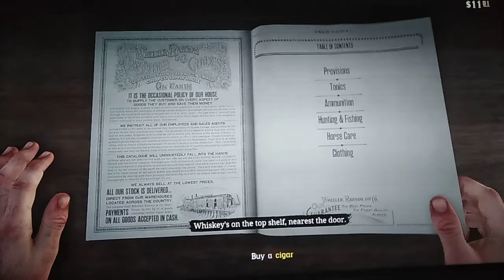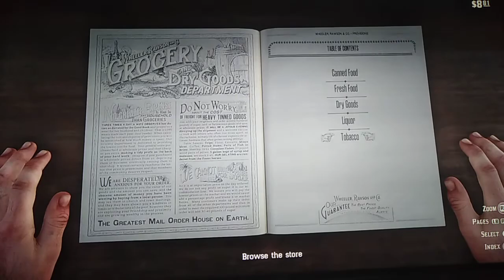Red dead redemtion 2 végigjátszás 3.rész